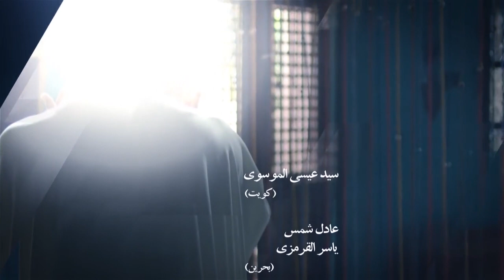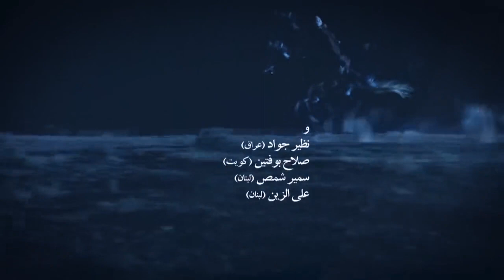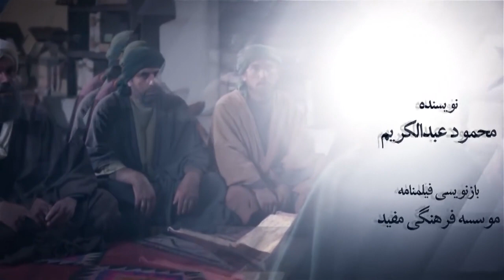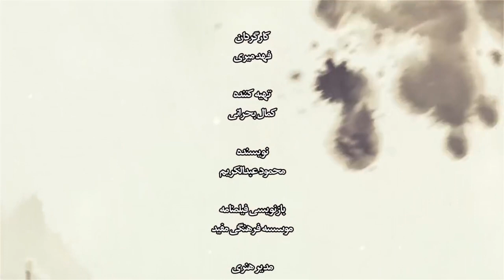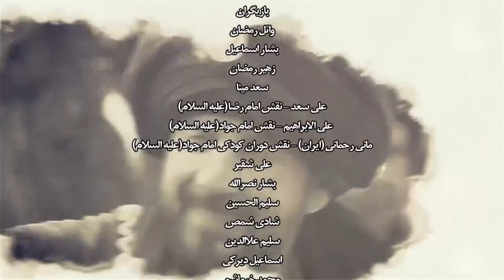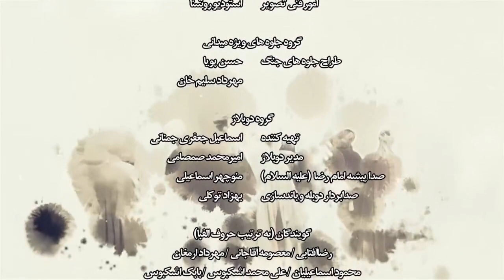سریال امام جواد علیه السلام / باب المراد قسمت 5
معرفی سریال : سریال باب المراد به کارگردانی فهد میری، فیلمساز سوری و با مشارکت چند کشور عربی در ایران ساخته شده است. این سریال 28 قسمتی به سفارش شرکت کویتی میدل‌آپ پروداکشن ساخته شده است. پیش از پخش این سریال در ایران، باب المراد در کشورهای عربی مانند لبنان و عراق پخش شده است. پخش سریال باب‌المراد در عراق به دلیل قرار گرفتن مدفن امام جواد(علیه السلام) در شهر کاظمین با استقبال خوب عراقی‌ها روبه‌رو شد. چند شبکه‌ مهم تلویزیونی عرب زبان مانند المنار و المعارف اقدام به پخش سریال باب‌المراد کرده بودند. برخی عوامل پشت صحنه و برخی بازیگران سریال ایرانی بوده اند و همچنین تیتراژ این سریال را محمد اصفهانی به زبان عربی خوانده است. مانی رحمانی بازیگر نوجوان ایرانی افتخار این را داشته است که نقش کودکی حضرت جواد الائمه (علیه السلام) را بازی نماید. این سریال برای اولین بار است که با دوبله فارسی و کیفیت بسیار عالی در حال پخش از کانال یوتیوب محبین اهل بیت علیهم السلام  از تماشای این سریال تاریخی و مذهبی لذت ببرید.